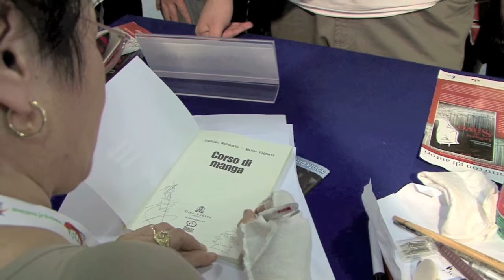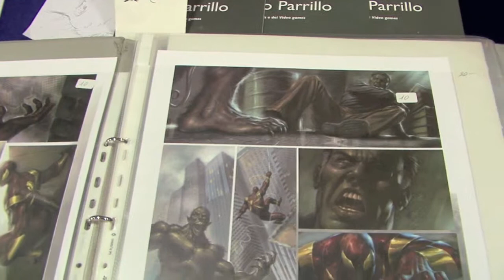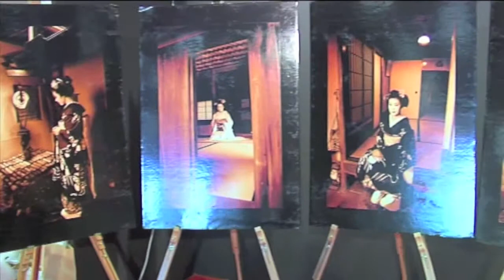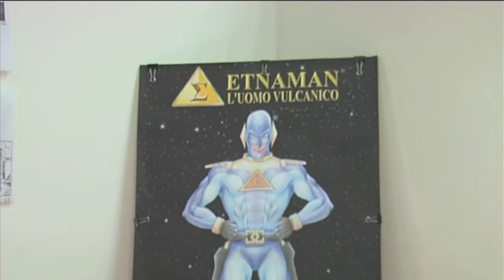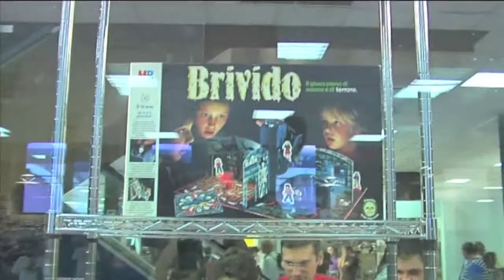ETNA COMICS 2011 - GLI STAND ALLE CIMINIERE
ETNA COMICS 2011 - PRESENTAZIONE DEGLI STAND ALLE CIMINIERE - 9,10,11 SETTEMBRE 2011 - RIPRESE & MONTAGGIO GIANNI IMPEGNOSO